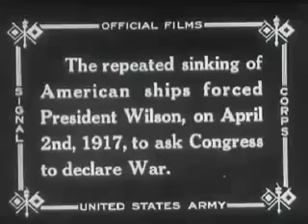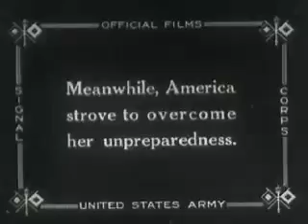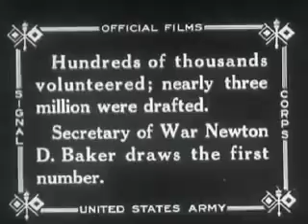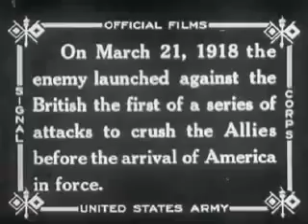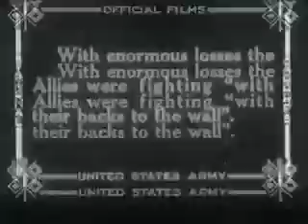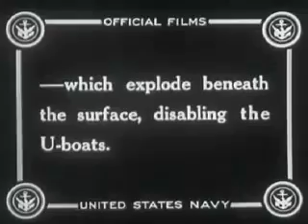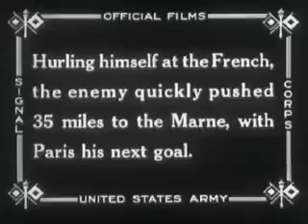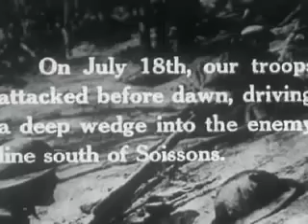World War I Footage (1918)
It was a war where the Generals dehumanized their own troops. The strategy of British and French Generals was that if they killed each other on a one to one basis, the Allies would win the war because they had more soldiers to sacrifice. There is a scene in the movie All Quiet on the Western Front where the Germans storm an Allied trench, take the trench, then are ordered back to the base because the Generals had no intention of keeping the trench.